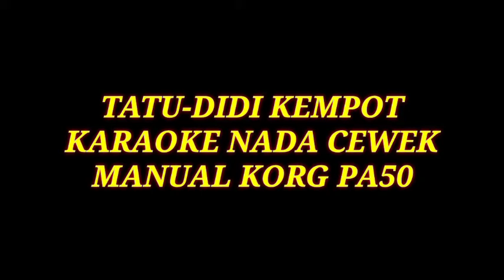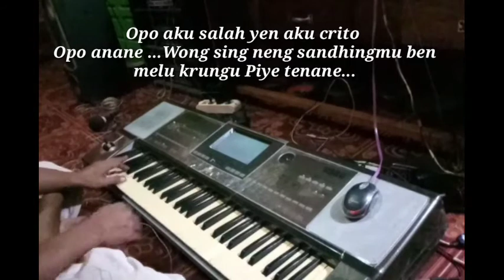Tatu_Didi kempot_karaoke nada cewek